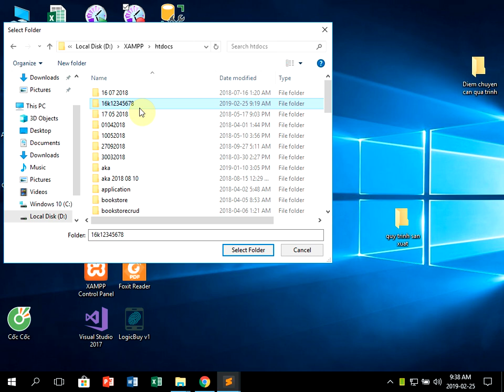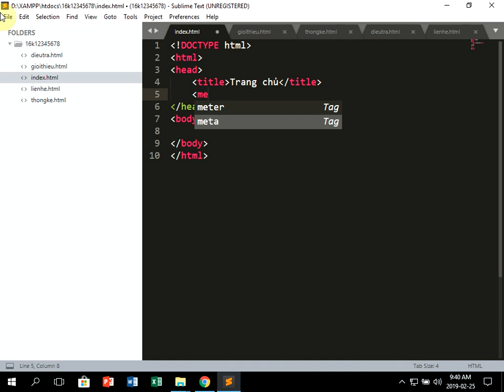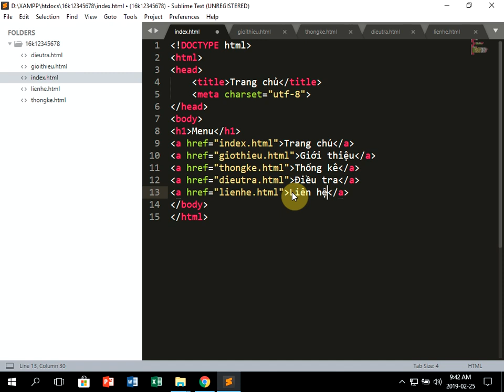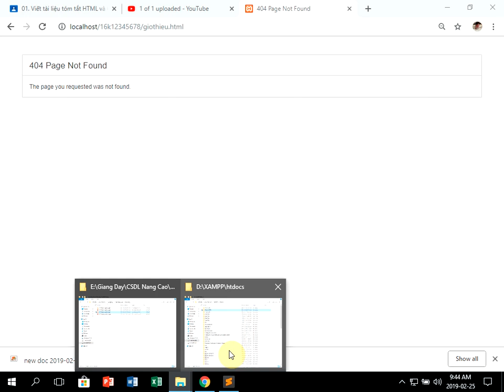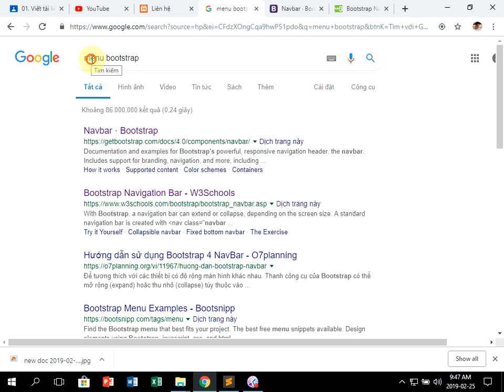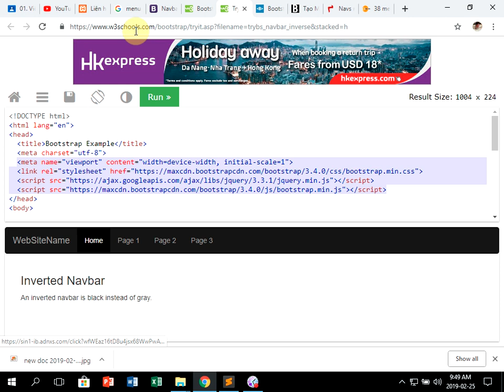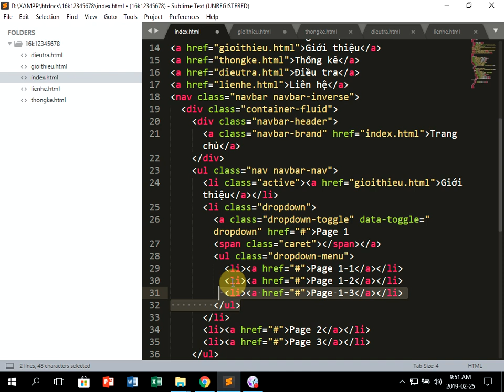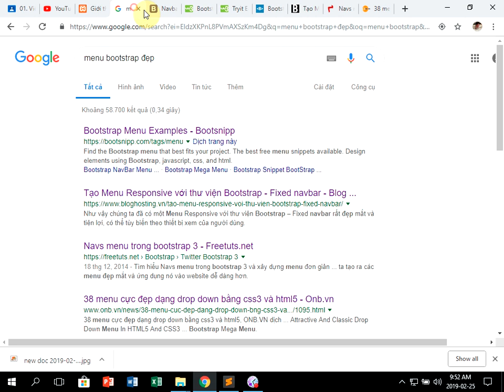04 Xây dựng website giới thiệu bản thân p1